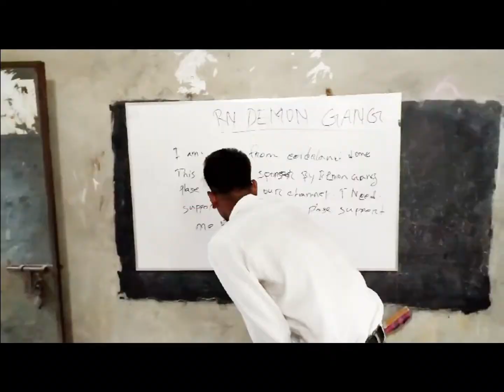Old School Life V/S Now School Life 2050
Rn Demon Gang
New Video Fideo